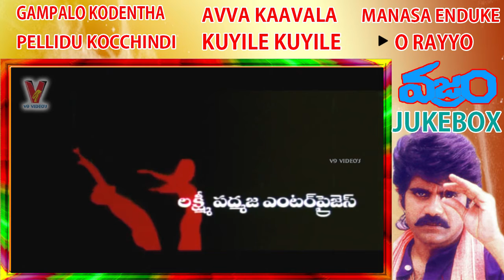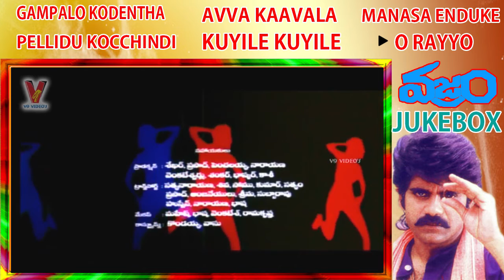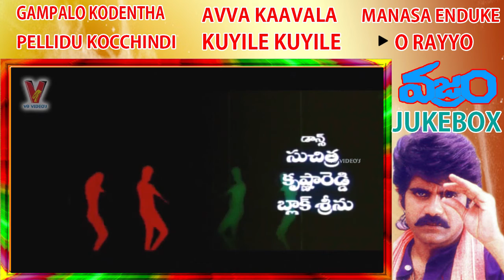Vajram Movie Video Songs Jukebox | Nagarjuna | Roja | Indraja | V9 Videos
Watch Telugu Movie Vajram Jukebox, featuring  Nagarajuna, Roja
Music by S.V Krishna Reddy. Vajram movie is directed by S.V Krishna Reddy